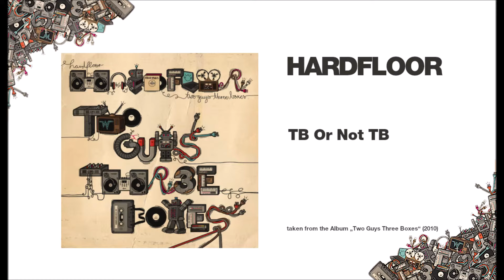Hardfloor - "TB Or Not TB"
**Official Hardfloor Youtube Channel**

taken from the Album: "Two Guys Three Boxes" (2010)
HFLP03 / HFCD03